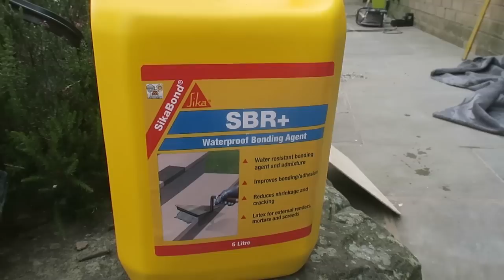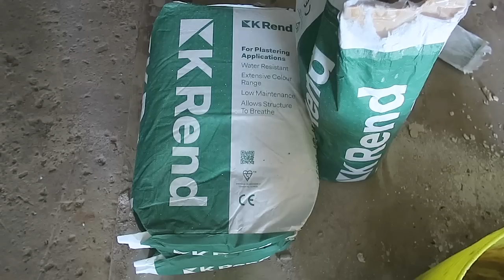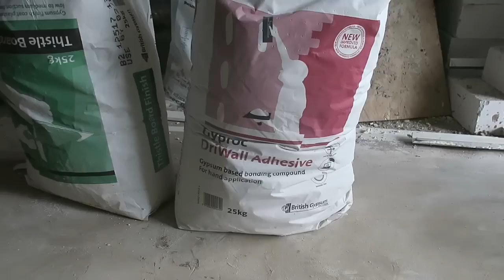how to lay block and k rend a wall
how to k render how to lay block and much more all in one job by the same tradesman, hope you enjoy guys

dont forget to sign up to bestbricky.com for online training coming soon

dont forget to hop over to bestbricky.com for online bricklaying training videos

live streaming

Periscope: stucrompton
Blab: stucrompton
Meerkat: stucrompton